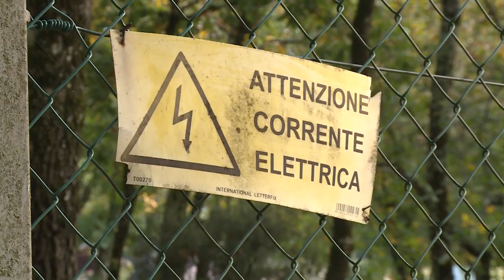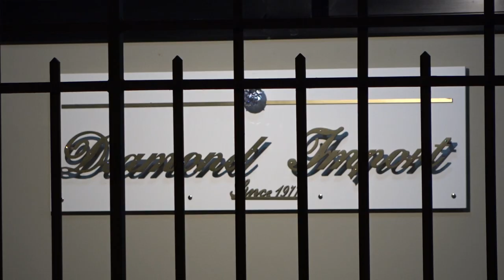Domenica di terrore: assalto in villa, sequestro di persona e rapina in azienda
Serata di terrore ad Arezzo, un sequestro lampo a scopo di rapina.
In azione un vero e proprio comando ben organizzato, almeno sei i malviventi che hanno assaltato prima una villa e poi un'azienda orafa Specializzata nella lavorazione di diamanti.
Attorno alle 17,30 l'irruzione nella villa alle porte della città a Ruscello di proprietà di un imprenditore orafo. Al suo interno la moglie dell'imprenditore, una donna di 55 anni, la madre e i suoceri.
I malviventi, tutti a volto travisato e armati di pistola, trincetto e cacciaviti, hanno prima immobilizzato tutti i presenti e poi hanno iniziato a rovistare in cerca di denaro e oggetti preziosi.
Avrebbero scoperto così l'attività dell'imprenditore. A questo punto avrebbero costretto la 55enne a raggiungere l'azienda in Via Marco Perennio.
Quattro malviventi sono rimasti nella villa per sorvegliare gli anziani, mentre altri due hanno raggiunto l'azienda che vedete alle mie spalle e si sono fatti aprire la porta.
Subito si sono fatti aprire la cassaforte. Ma proprio mentre stavano rovistando tra i preziosi, sarebbero stati sorpresi dall'arrivo dalla figlia della coppia, insospettita dalle luci accese di domenica pomeriggio. Da qui le urla e la fuga della banda, che si è portata dietro pietre preziose per un valore ancora da quantificare.
In via Marco Perennio e nella villa alle porte della città sono arrivate le pattuglie della Volante e poi il personale della Squadra Mobile che ha avviato le prime indagini.
Al vaglio degli investigatori adesso anche le immagini delle telecamere di videosorveglianza.